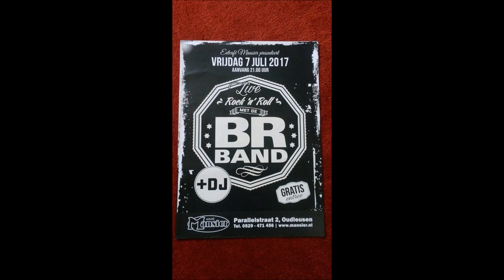br band - tis kloten hier (live @ try out Mansier te Oudleusen)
info:
www,br-band.nl